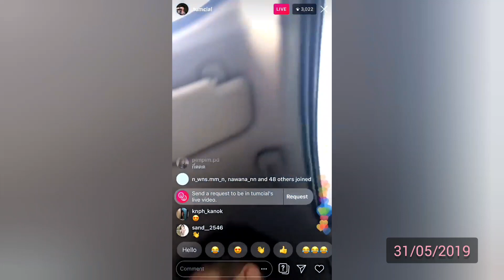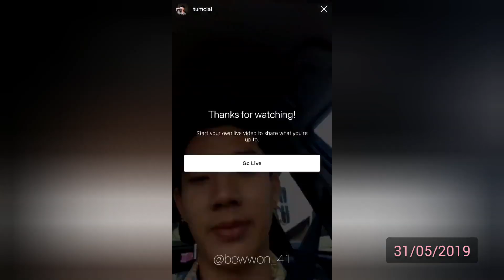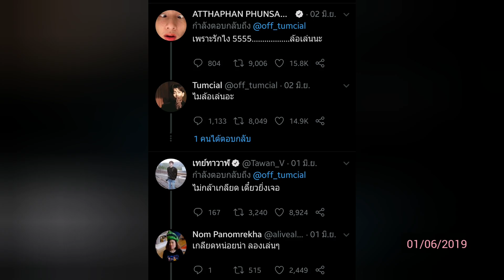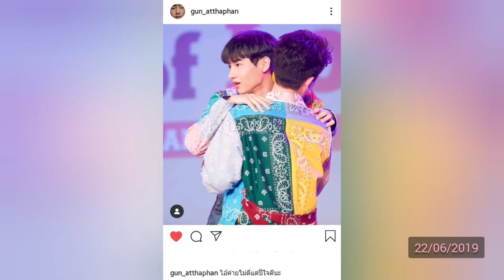ออฟกัน มิถุนายน2019 [Eng Sub] : มันเกินคำว่าหวั่นไหวไปแล้วอะคับ (6)